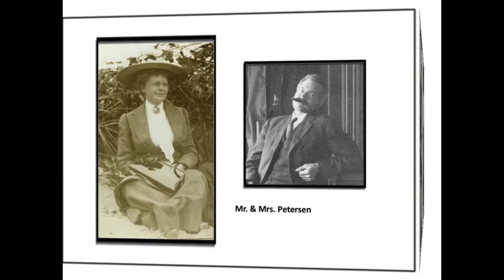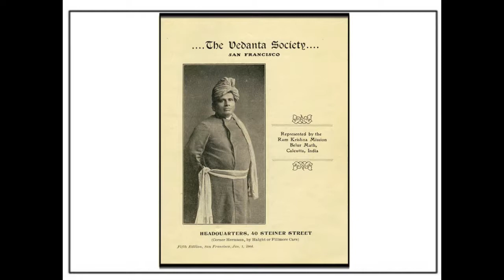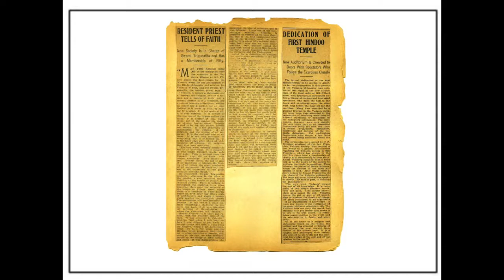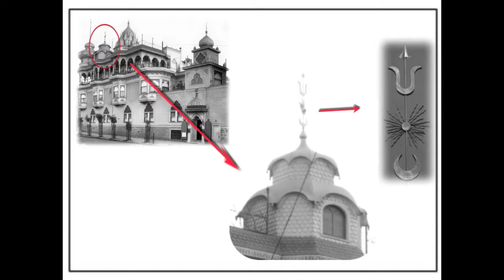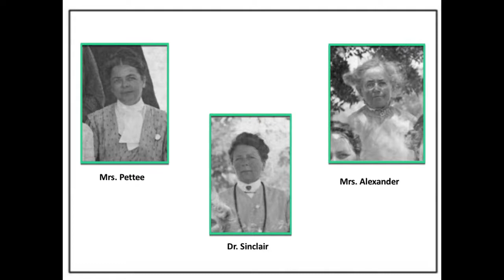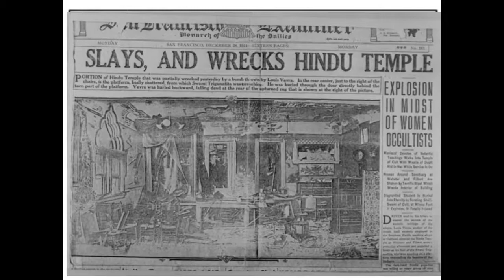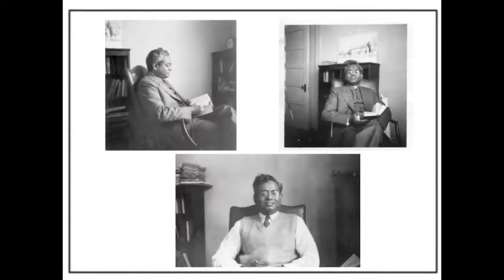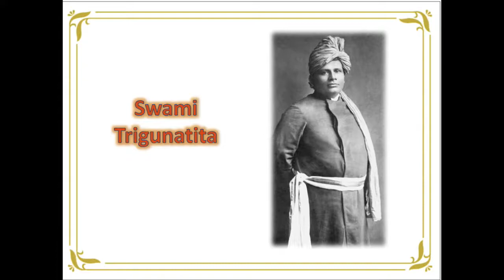The History of the Vedanta Society of Northern California and the "Old Hindu Temple"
This presentation goes into depth about the founding of the Vedanta Society of San Francisco by Swami Vivekananda in 1900. The presentation was given by Pr. Virajaprana.